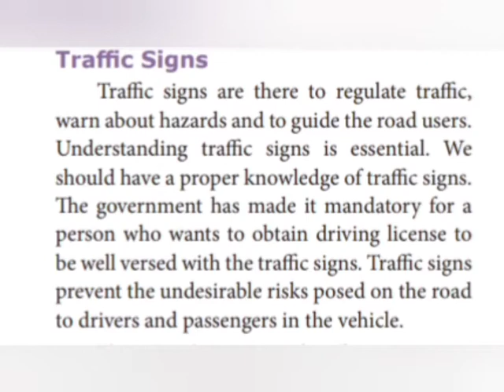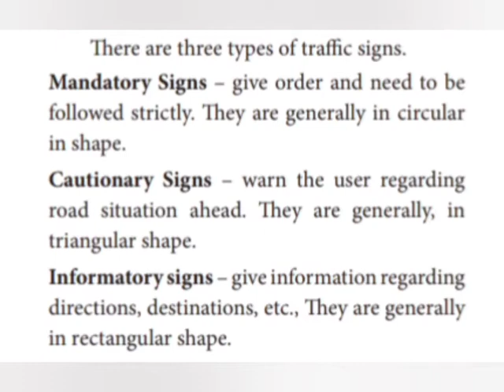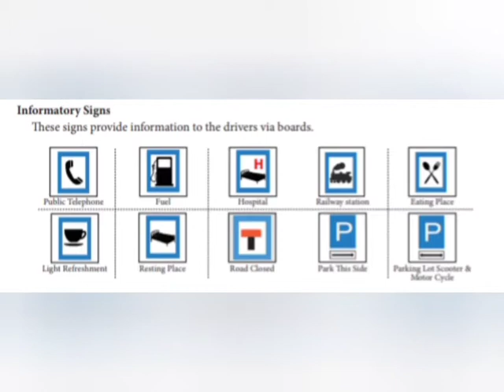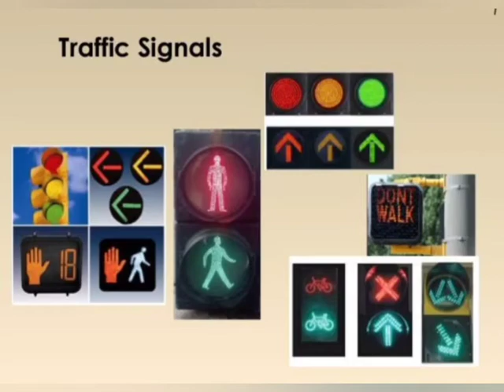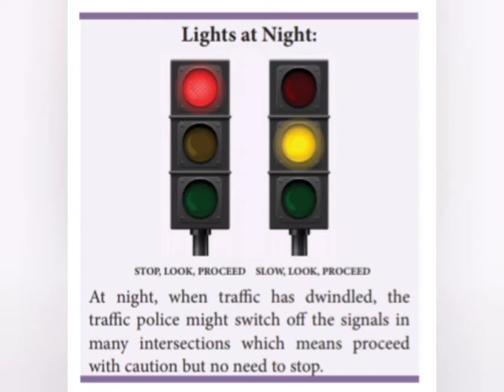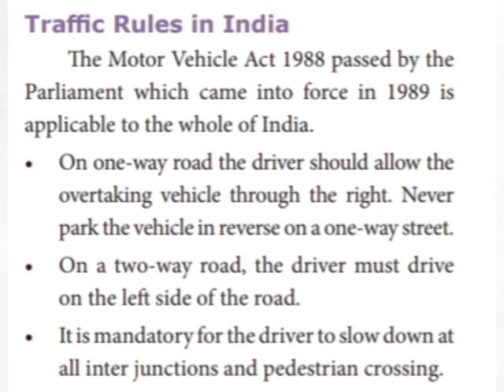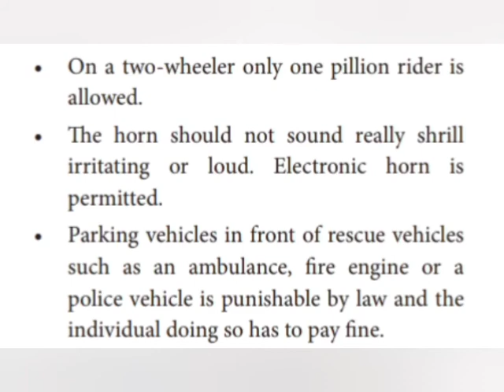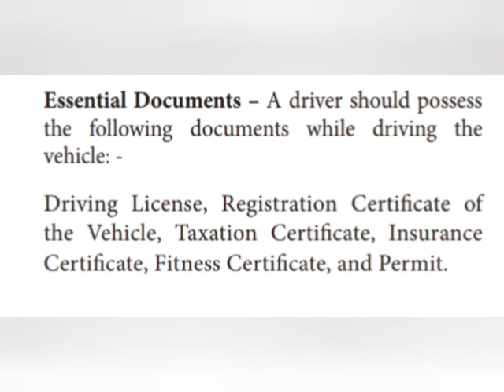VIII STD | SOCIAL SCIENCE | ROAD SAFETY RULES AND REGULATIONS | Part 3